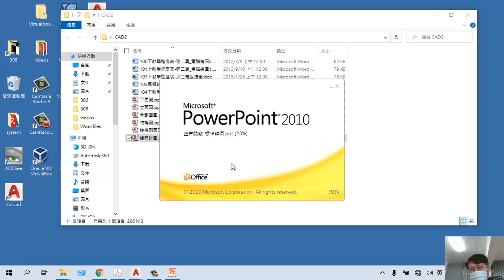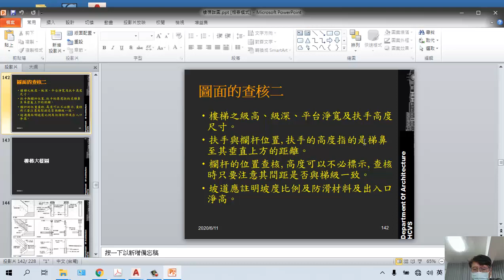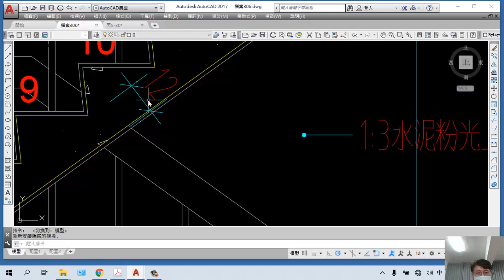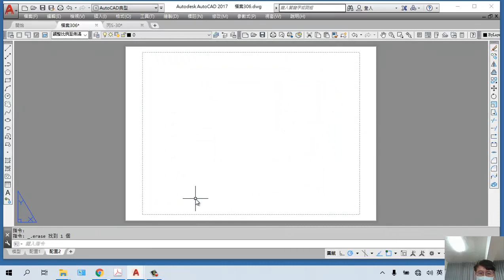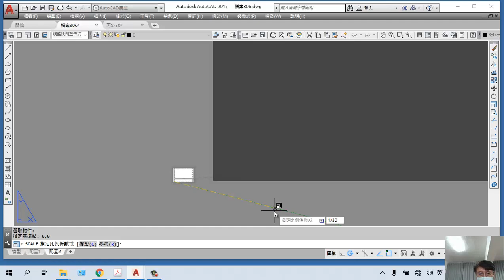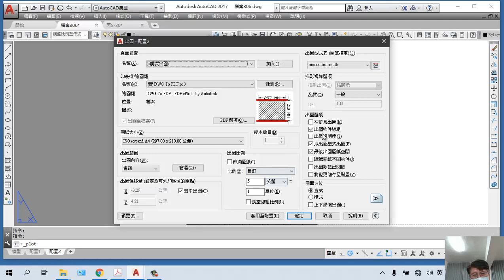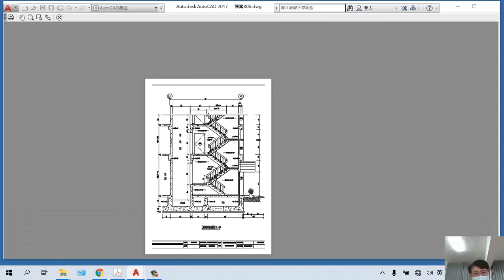地面層樓梯剖面圖 [10] 標註,文字,註解及圖面輸出